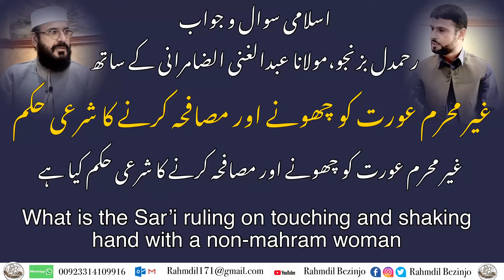غیر محرم عورت کو چھونے اور مصافحہ کرنے کاشرعی حکم| What is the sar‘’I ruling on touching and shaking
What is the sar‘’I ruling on touching and shaking Hand with non-marhram women
غیر محرم عورت کو چھونے اور مصافحہ کرنے کاشرعی حکم